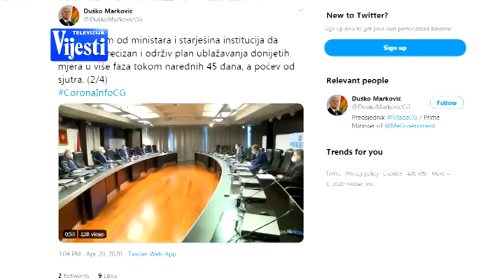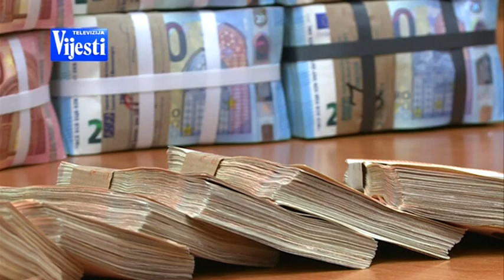POPUSTANJE MJERA I EKONOMIJA